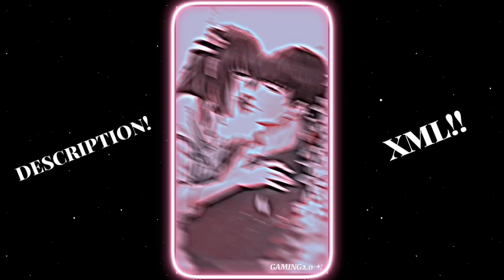PASOORI❤️ 𝐗 LOVE🥵 am_editors_bd | preset xml | xmlpreset | alightmotionediting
-Alight motion Editing 1 preset vedios 👏,

KEEP SUPPORT ) KEEP SUPPORT )  KEEP SUPPORT )  S U B S C R I B E

Credit 👉 Gaming2.0

Edited By- Gaming 2.0

Channel 👉

Editing app - Alight motion - Vasco - Kinemaster - Inshot - Capcut -

Vedio Tags 🔖
🎯Ignore keywords,🎯
gaming.0
gamingik
Xml
alightmotion
Presetxml
Xmltutorial
Xmlpreset
alightmotion editing
danishzahenstatus
Freefireediting
newtrend
Xml preset alightmotion
New xml
Ff xml
Alightmotion tutorial
alightmotion editing
how to use xml
Xml export
export xml file
alightmotion edit
xml free fire
xml link
alightmotion xml link
alightmotion xml file download
xml vedio
alightmotion preset link
am editor
xml alightmotion
alightmotion   xml free
beat xml
happy birthday xml
happy birthday xml file
happy birthday xml file download
happy birthday xml alightmotion
alightmotion vedio xml
photo xml alightmotion
rafiego
am xml
xml ff
alightmotion presetxml
alightmotion presetxml link
velocity edit
beat xml link
beat xml